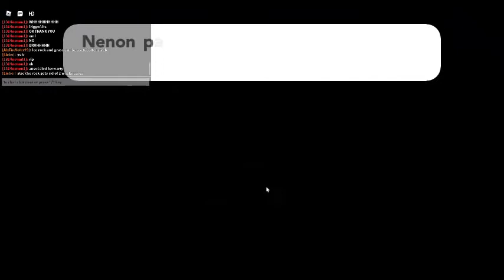Project Bronze (part 49)